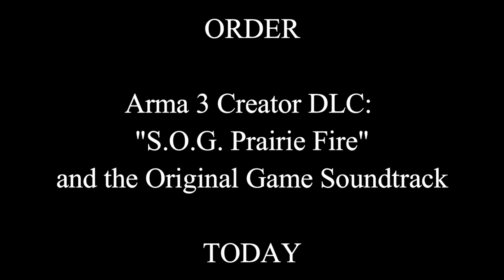John Stryker Meyer: Arma 3 Creator DLC: "S.O.G. Prairie Fire"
Vietnam Special Forces Legend John Stryker Meyer gives his full endorsement for the new ARMA 3 Creator DLC:  S.O.G. Prairie Fire. Three years of consulting with the veterans, and untold hours of labor to get it as historically accurate as possible this DLC is going to rock.